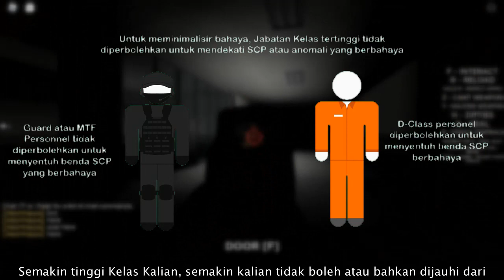Apa Arti Dari D-Class dan Kelas-Kelas Lainnya Di SCP Foundation?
Di Foundation tidak hanya ada D-Class tapi ada kelas lainnya yang memiliki peran penting disana, apa sajakah itu? let's check it out!

== Perhatian! ==

== Music Used ==
Lukrembo - Biscuit

Apa Arti Dari D-Class dan Kelas-Kelas Lainnya Di SCP Foundation? is based on Security Clearance Level by Aleanna